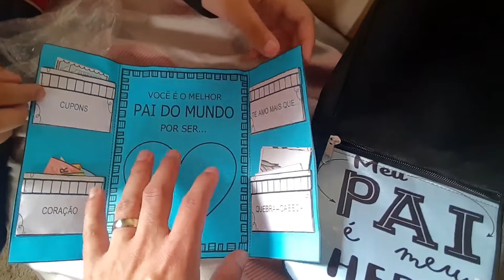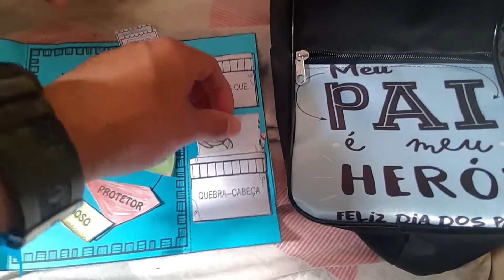OS PRESENTES QUE EU GANHEI DOS DIAS DOS PAIS TEVE UM CAFÉ DA MANHÃ NA ESCOLA DA MINHA FILHA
Nesse vídeo vou estar mostrando eu na escola da minha filha fizeram um café da manhã para os dias dos pais foi muito bom só você vendo o vídeo muito bom Seja bem vindo todos aqui no canal obrigado o interagir no canal obrigado por fazer parte da comunidade.